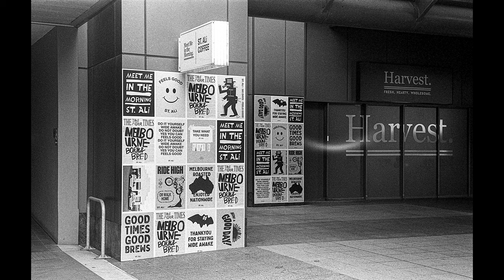Zorki 4 City walk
Its always pleasant to walk with my trusty and old 59 y.o. companion Zorki 4.
Zorki-4 is a 35 mm rangefinder camera, manufactured by Krasnogorsky Mekhanichesky Zavod (KMZ) , (Красногорский механический завод = Mechanical Factory of Krasnogorsk), near Moscow, former USSR and produced between 1956-73, quantity 1715677. ЗОРКИЙ = Zorkiy, means Sharp Sight. Zorki-4 was possibly the most popular of all Zorki cameras. The Zorki-4 was also the first of the Zorki cameras to be exported in large numbers to the west.

When the Zorki-4 rangefinder was introduced in 1956, its contemporaries included the Zorki S, Zorki 2S, FED 2b, Leica M3 (introduced two years before), Leica IIIg, Nikon S2, Canon VT, Canon L1. The Zorki 4's production run outlasted all of them. When it morphed into the Zorki-4K by 1973, its contemporaries included the FED 4b, Leica M4 and M5, Nikon F2, and Canon F-1 and Canon Canonet QL 17 GIII.

The Zorki-4 is basically a Zorki-3S with a self-timer. It retained all of the features and strong points of the 3S.

There are at least 32 types/versions of the Zorki-4 or as to Aidas Pikiotas there are 4 versions and 13 types.

For this photo shot I've used Ilford HP5+ 400iso B/W film.
Lens - Jupiter 8, 50mm f-2, made at 1956.
Film developed in HC-110 developer for 5min (1+31).

Motorcycle Triumph Street Tween.